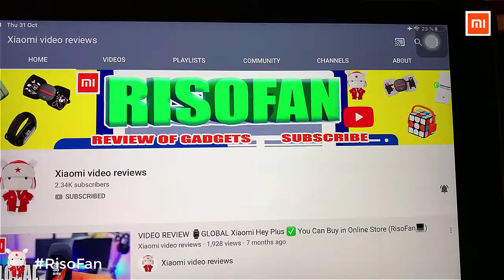Xiaomi CottonSmith Arctic extremely cold goose down jacket.